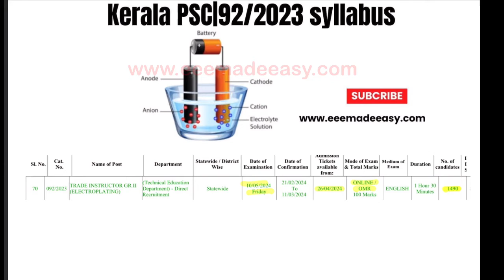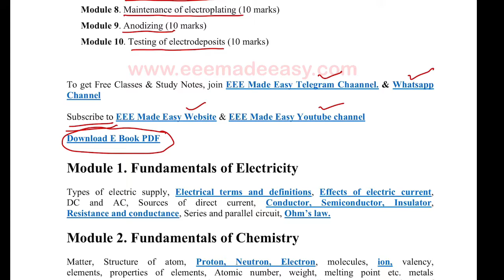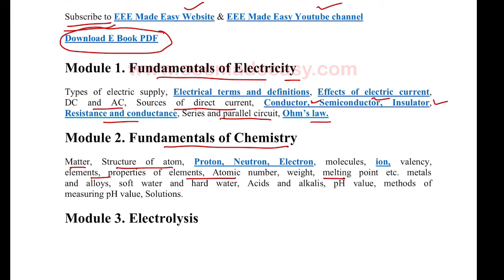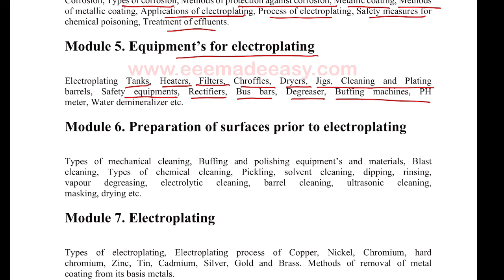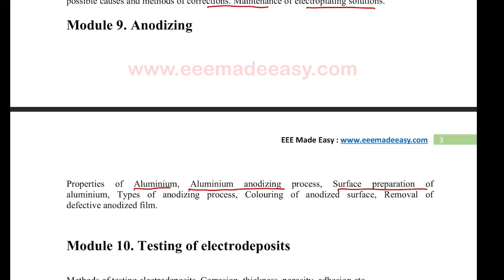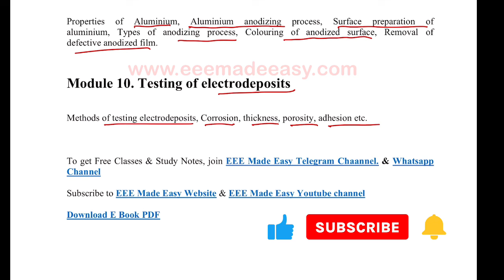[PDF]Syllabus Instructor Grade 2 Electroplating Kerala PSC ITI Instructor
Syllabus Instructor Grade 2 Electroplating Download PDF

Join EEE Made Easy WhatsApp channel link